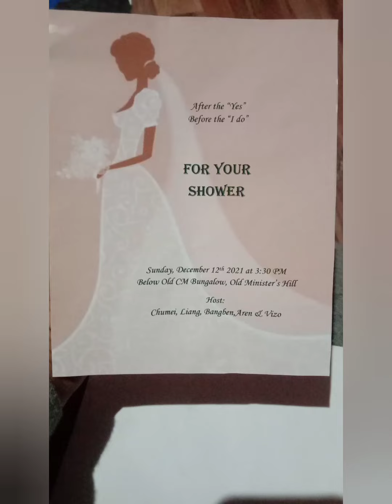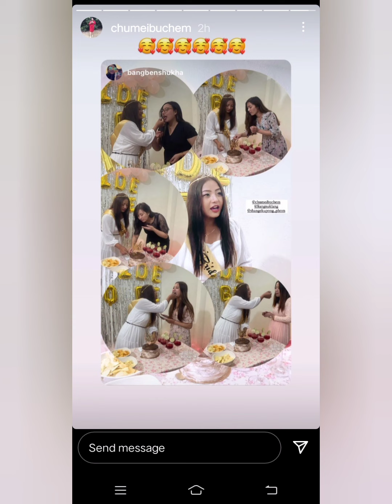💗 lovely moment after "Yes "before the "I do"...💕